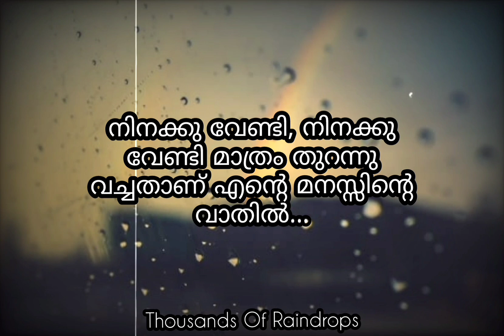എൻ്റെ മനസ്സിൻ്റെ വാതിൽ | Love Quotes Malayalam